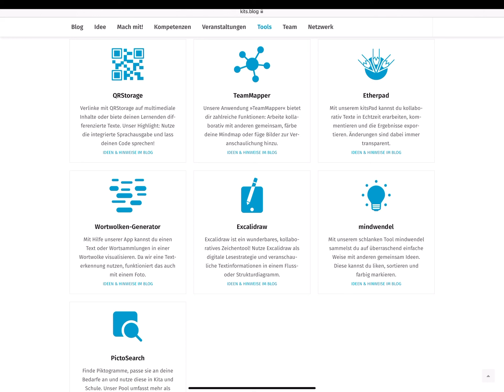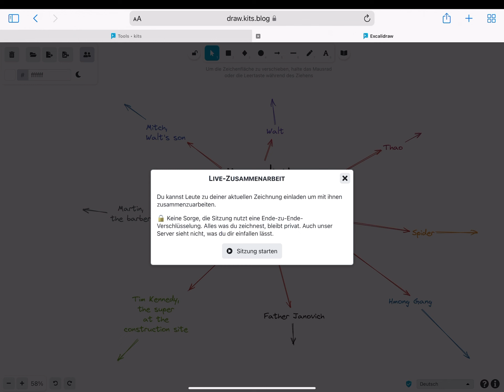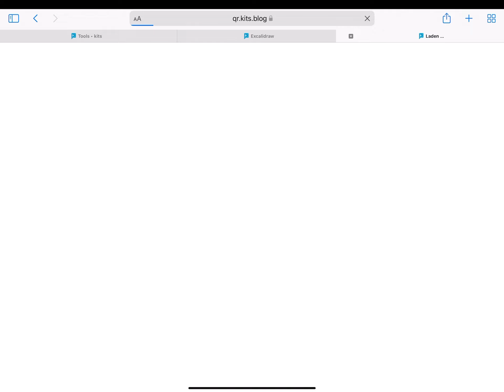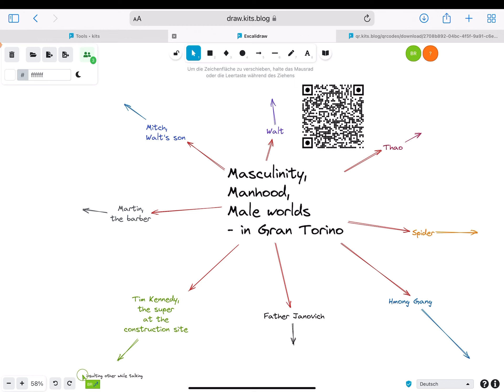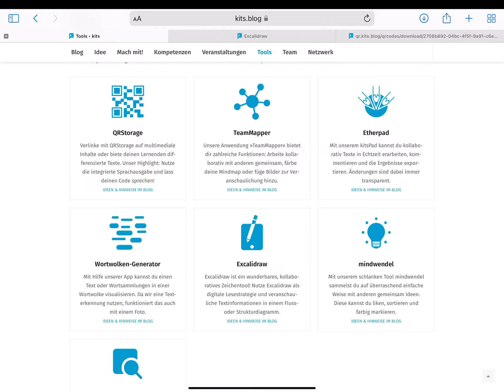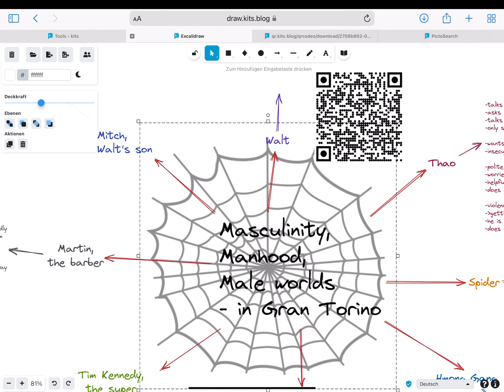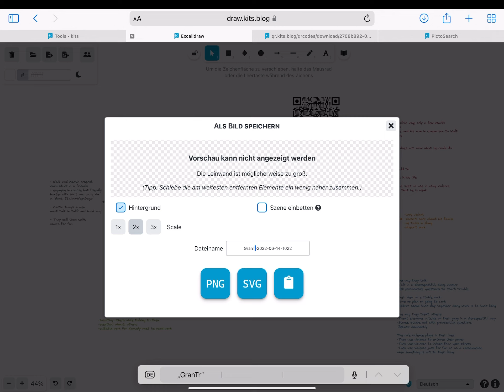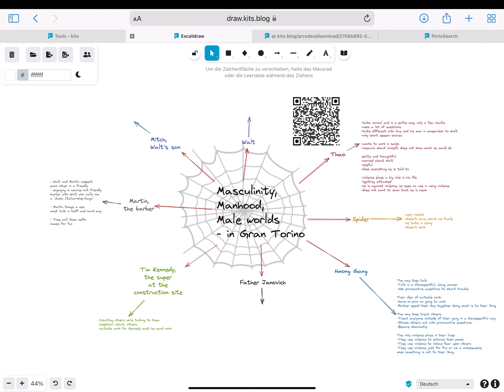Digitale Tafel mit Excalidraw: Laden, Speichern, Bilder importieren, Ebenen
00:00 Inhalt
00:29 Intro Excalidraw
01:13 Laden/Importieren
01:44 Kollaboratives Arbeiten/Live-Zusammenarbeit
03:20 Link versenden per QR Code
03:45 Bild importieren per Drag & Drop
04:31 Demo kollaboratives Arbeiten
06:10 Ende Kollaboratives Arbeiten/Live-Zusammenarbeit
06:25 Reihenfolge von Bildern (Ebenen)
06:40 Bilder/Piktogramme mit Pictosearch suchen
07:24 Demo Reihenfolge von Bildern (Ebenen) verändern 1
07:38 Deckkraft/Transparenz
07:55 Demo Reihenfolge von Bildern (Ebenen) verändern 2
09:58 Speichern/Exportieren